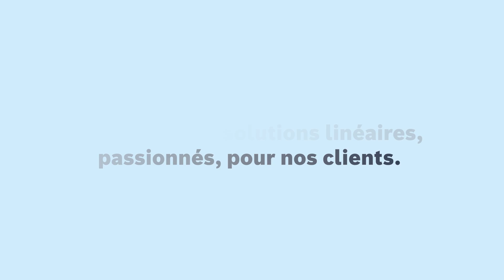[FR] Bosch Rexroth : Les héros des solutions linéaires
Les solutions linéaires de Bosch Rexroth reflètent les compétences de ceux qui les conçoivent. Par essence, l'automatisation reste une affaire humaine.

Découvrez les experts des techniques linéaires, qui travaillent avec passion, pour nos clients 👇